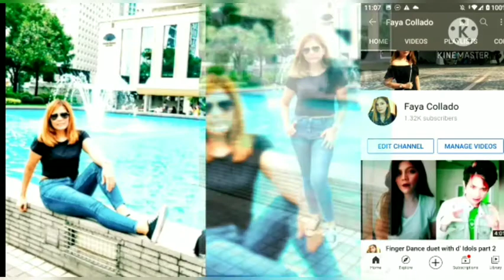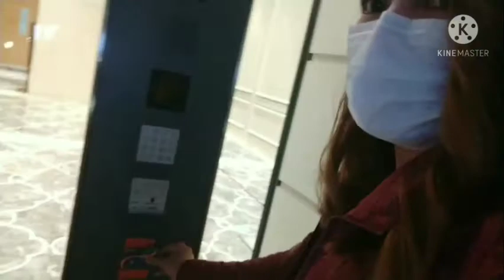Pak Shek Kok, seaside